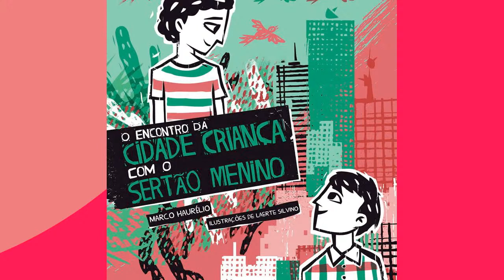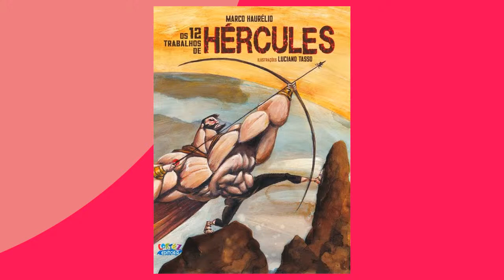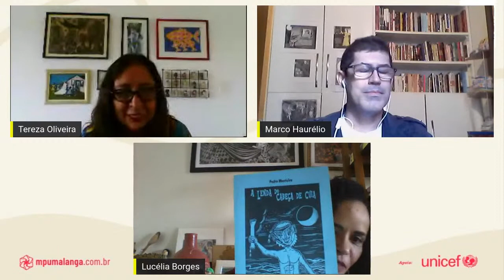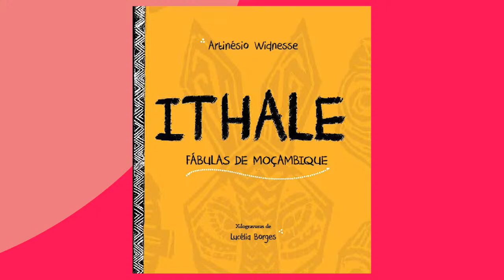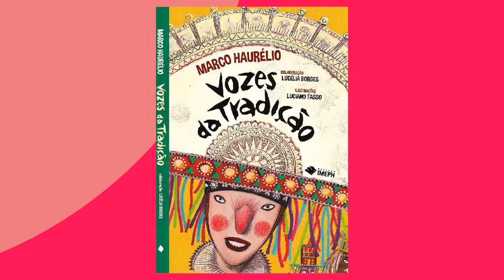CORDEL E XILOGRAVURA: TESOUROS DA CULTURA BRASILEIRA | FLISS 2020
Cordel e Xilogravura: Tesouros da Cultura Brasileira. |  Com  Marco Haurélio- poeta popular, escritor, professor, folclorista e editor |  e Lucélia Borges- xilogravurista. | Conversa com a professora de dança e pesquisadora da cultura brincante Tereza Oliveira.

A FLISS 2020-online é uma realização do Instituto MPUMALANGA, em parceria com o UNICEF e com apoio da Fundass-Fundação Educacional e Cultural de São Sebastião Deodato Sant’Anna e das Editoras Melhoramentos, Dublinense, Aletria, Editora do Brasil, Editora de Cultura e da Livraria Cultura.